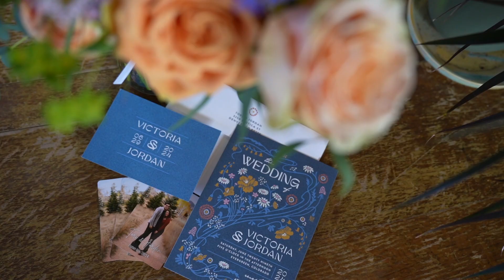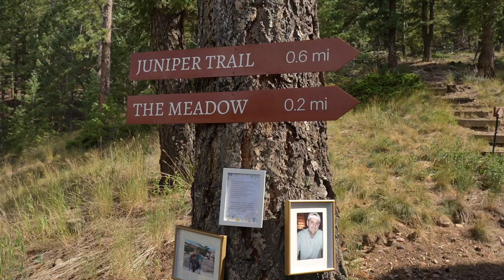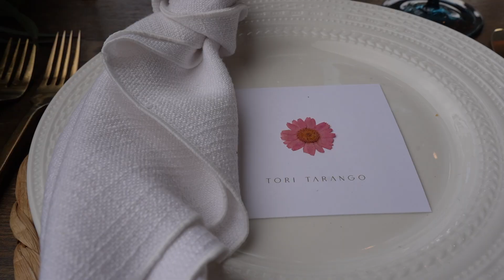Jordan + Tori's Summer Wedding at Juniper Mountain House in Evergreen, Colorado